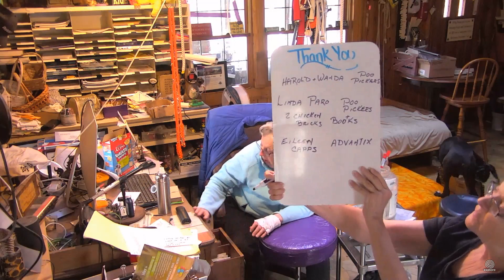SDP Mail Call 5 9 18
Steve G. with Trainer Talk :) Mail Call with Carlene W. & Cindy